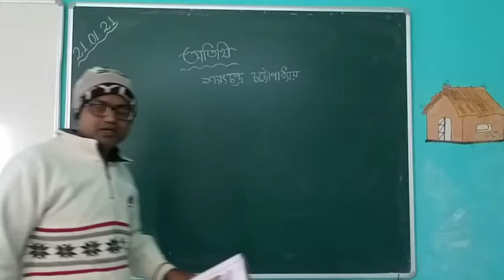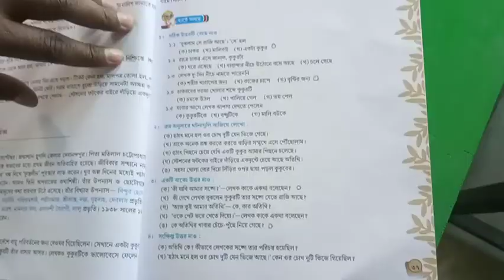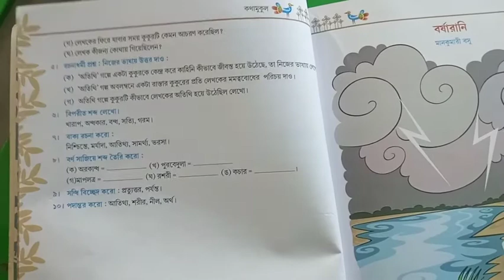CLASS : IV BENGALI (21/1/21)